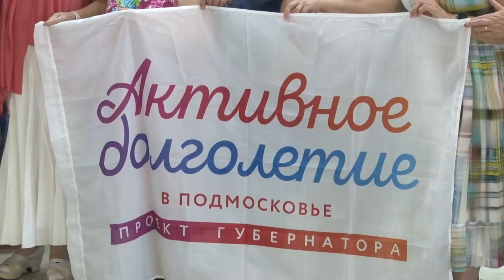Итоги акции «Бабушкина забота»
Пряжа, спицы и заботливые руки представительниц старшего поколения. В Одинцове подвели итоги благотворительной акции «Бабушкина забота».